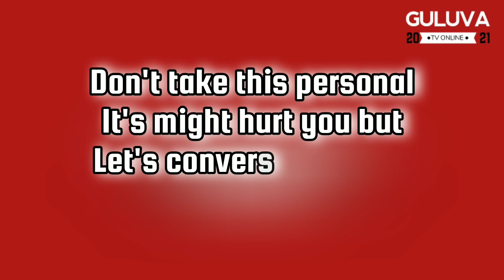uMcineka ephawula ngelamadoda🔞😓||part 2||Ep510